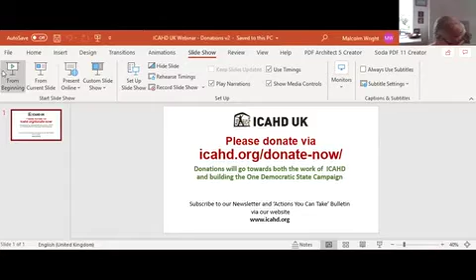ICAHD UK Webinar - "Clare Short in Conversation with Jeff Halper and Awad Abdelfattah" - 27 May 2020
The first ICAHD UK webinar with ICAHD UK Patron Clare Short in Conversation with Jeff Halper and Awad Abdelfattah